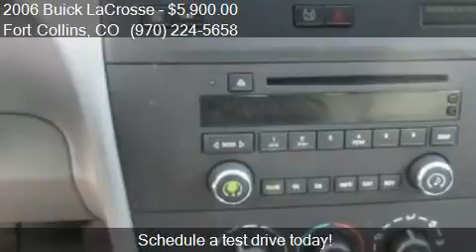2006 Buick LaCrosse CX 4dr Sedan for sale in Fort Collins, C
This 2006 Buick LaCrosse CX 4dr Sedan is for sale in Fort Collins, CO 80524 at Colorado Motor Car Company.

Engine: 3.8L V6
Transmission: Automatic 4-Speed
Color: WHITE
Mileage: 108129
Contact Colorado Motor Car Company 1108 North College Avenue Fort Collins, CO 80524 to test drive this 2006 Buick LaCrosse CX 4dr Sedan today.